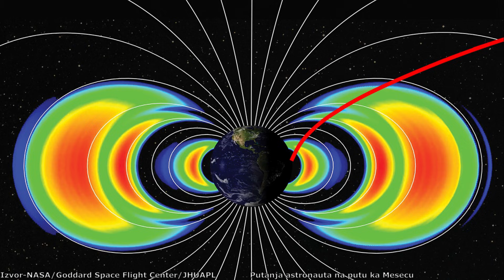Da li je sletanje na Mesec najveća prevara ili se stvarno desilo?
Prošlo je više od 50 godina od događaja koji verovatno predstavlja najveći uspeh čovečanstva u 20-tom veku a to je sletanje na površinu Meseca tokom Apollo programa. Međutim, glasna manjina ljudi osporava ovaj uspeh tvrdnjama da je sve snimljeno u studiju i da NASA sve laže. U ovom videu, govoriću o nekim indirektnim dokazima koji potvrđuju da je čovečanstvo zaista ostvarilo ovaj neverovatan poduhvat!

Hvala članovima Game Garage, Nikola Aleksić, Dejan Mesaros, Miloš Bošković, Miloš  M, Jasmin Dolamić na pruženoj podršci!

Izvor fotografija: NASA/Johnsons Space Center/JHUAPL/Goddard/Space Visualisation Studio/Space Flight Center/JPL/Apollo 11/Apollo 12/Apollo 13/Apollo 15/Apollo 16/Apollo 17/Apollo 14/Apollo Surface Journal/Apollo Flight Journal/David W. Woods/Eric M. Jones/ Erik van Meijgarden/Lunar Reconassance Orbiter/ESA/JAXA/SELENE/Bill Ingals/CNSA/Xinhua/Chang’e/ Gemini Observatory/AURA/Manuel Paredes/H.R. Hatfield/Apollo 8/Muzej Istorije Jugoslavije/Roscosmos/Martian Archeology/University of Arizona/Arizona State Unviersity/Petar Milosevic/Pixabay/Space Explorer/Smithsonian Astrophysical Observatory/Sasa Lazarik

Muzika:

Somnolent-The tides
Emmit Fenn-Wander